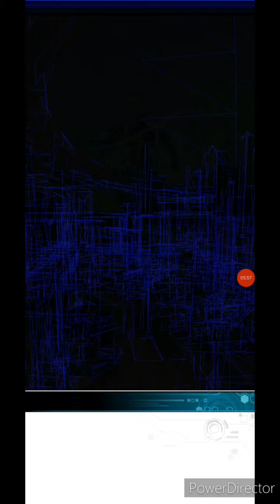DUEL WITH SETO KAIBA AND DUKE DEVLIN-Yu-Gi-Oh Duel Links #3